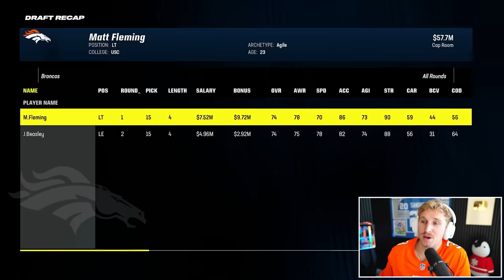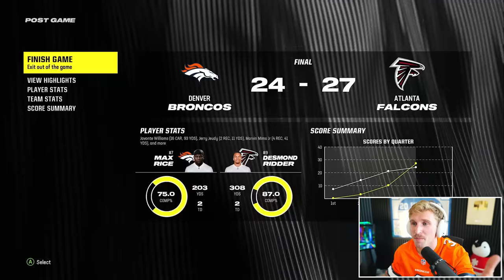I Rebuilt a Cursed NFL Franchise...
LETTTSSS RIIIIIIDDDEEEEEEEE